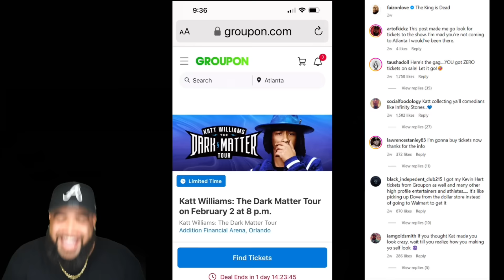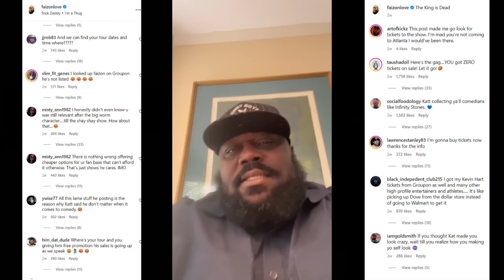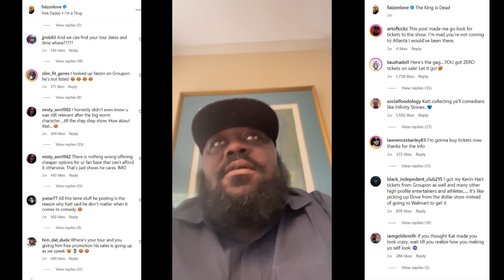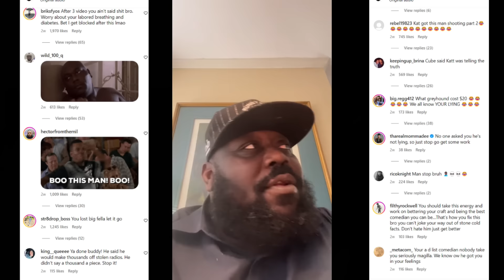Katt Williams Got "ARRESTED" For Club Altercation with Faizon Love